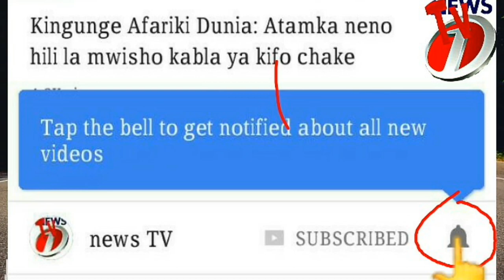Tumepata Taarifa Mbaya kuhusu DIAMOND, Hamisa, Nandy na Billnass